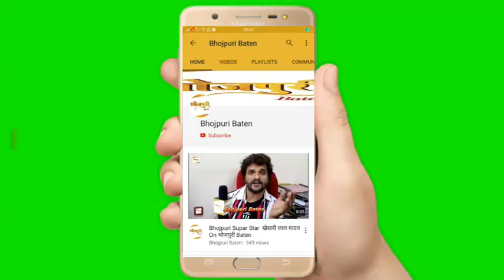Producer Prem Rai इंटरव्यू Mahurat 5 भोजपुरी फिल्म जानेमन 2, वास्तव, सन्यासी, फसल, हिंदुत्व लखनऊ UP